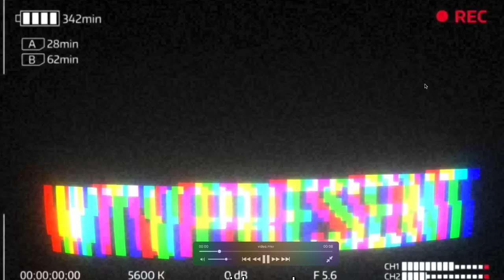WTV intro by Nina #2